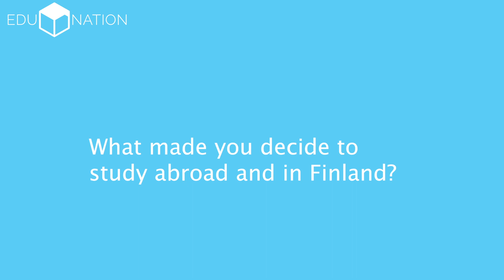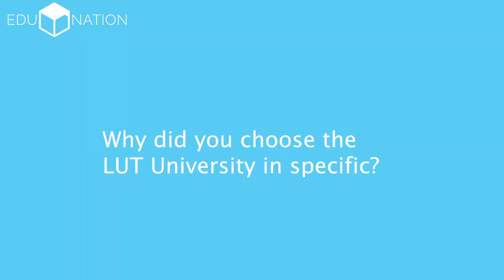Student Story: Aditya & Prashant from India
Indian students Aditya, 25 and Prashant, 26 are studying Mechanical Engineering at the Lappeenranta University of Technology (LUT). Through research they found out that Finland was the leading country with the best education system in the world, and that LUT was a great university for studying Mechanical Engineering.

If you are interested in studying at the LUT University, read more about the study programs here: